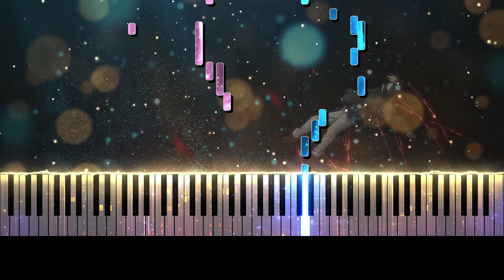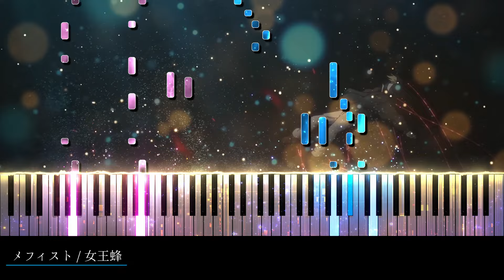【ピアノ採譜】推しの子 ED / メフィスト - 女王蜂